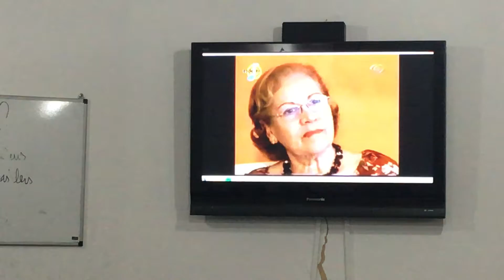GECATI - Filosofia e Espiritismo - Diogo Telles (28/08/17) - Parte 3